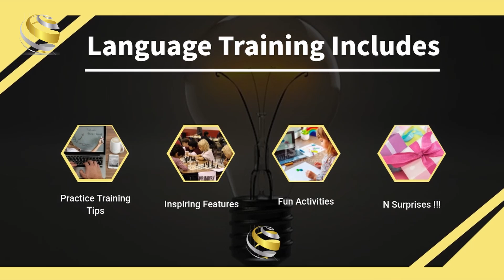ECLearning Paper8 Part A Financial Management CA institute of chartered accountants of india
ECLearning Paper8 Part A Financial Management CA ICAI, institute of chartered accountants of India, ca, CPT, chartered accountant CMA inter FM videos,CMA inter financial management lecture,introduction to financial management,financial management,sources of finance